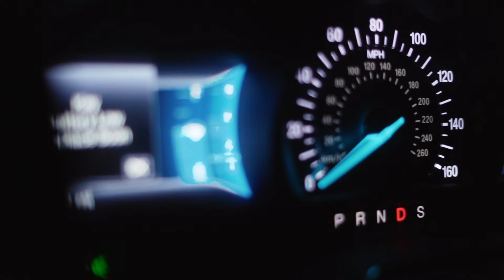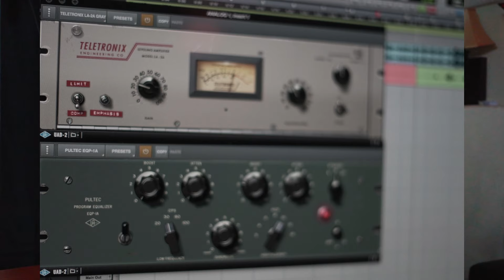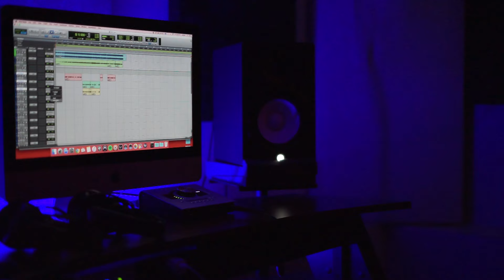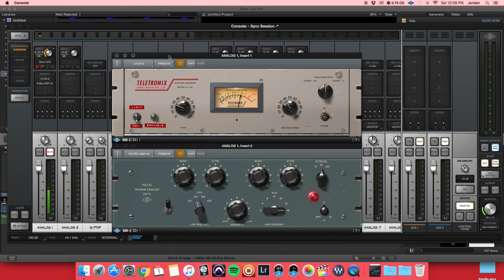I'VE STARTED TRACKING WITH EQ (VLOG #68)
CAMERA:
sony a7ii
lenses: fe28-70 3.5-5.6 / fe50mm 1.8